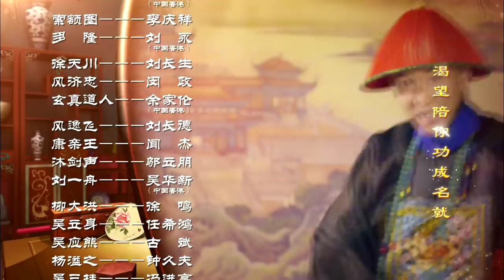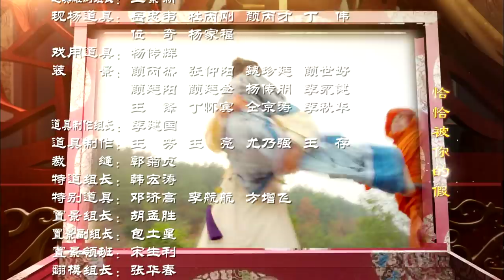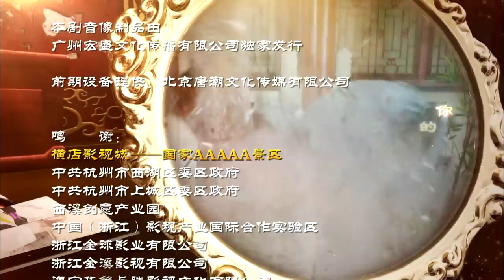[ENGSUB] 鹿鼎记 第45集 | The Deer and the Cauldron EP45（韩栋、张檬、贾青、吴倩、张馨予、娄艺潇主演）